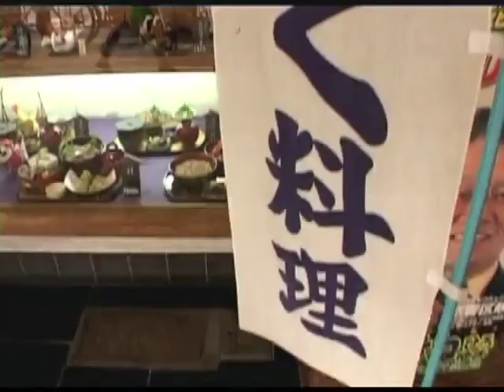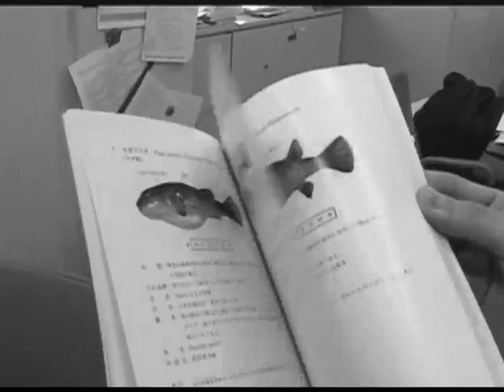B1 1300 - Dangerous Dining